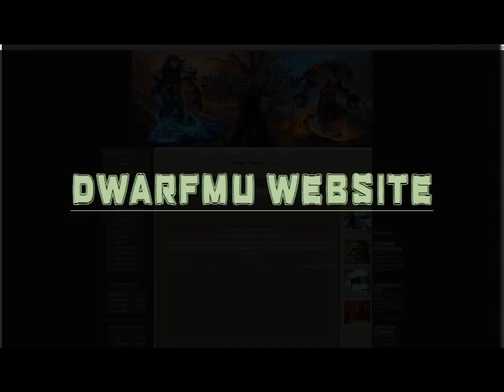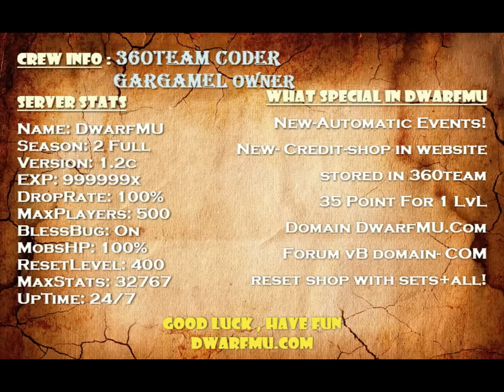DwarfMU Official trailer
DwarfMU Offical trailer
אתר השרת : DwarfMU.Com
פורום השרת: DwarfMU.Com/Forum
צוות השרת
360Team - Itay/Yuval - Coders
Gargamel - Rotem - Owner